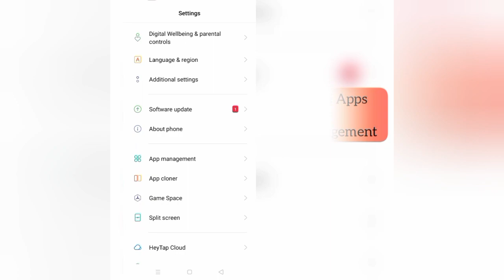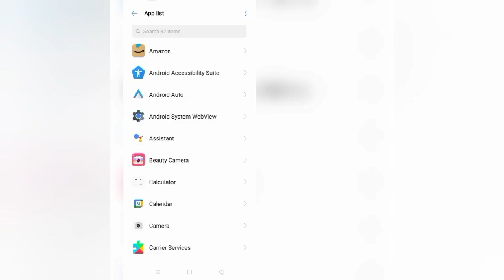How To Solve Beauty Sweet Plus App Not Working(Open) Problem|| Rsha26 Solutions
How To Solve Beauty Sweet Plus App Not Working(Open) Problem

Hii friends welcome to my YouTube channel Rsha26 Solutions, today I am showing you how to solve Beauty Sweet Plus app not working(open) problem through this video hope so this will be helpful for you if you are facing the same issue.